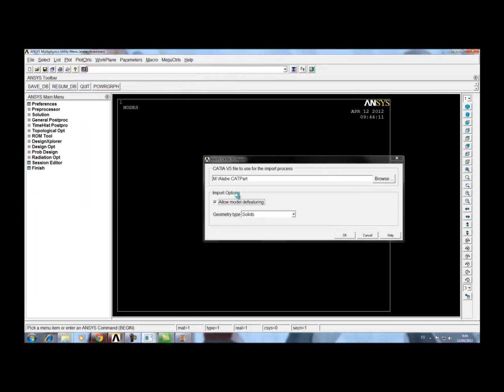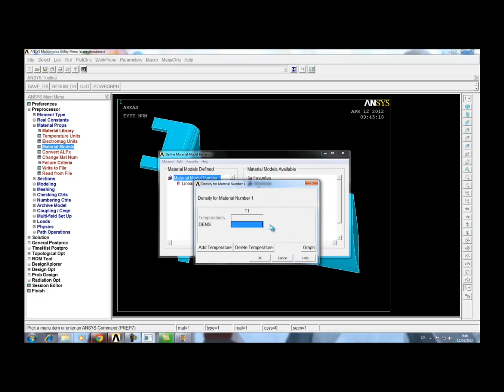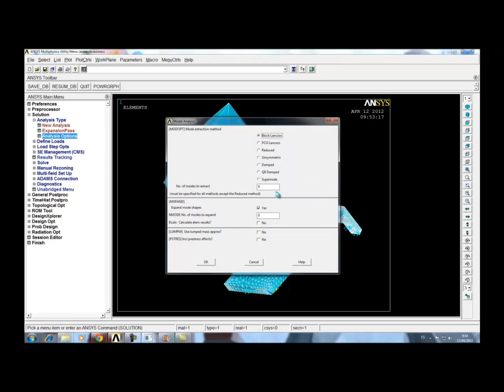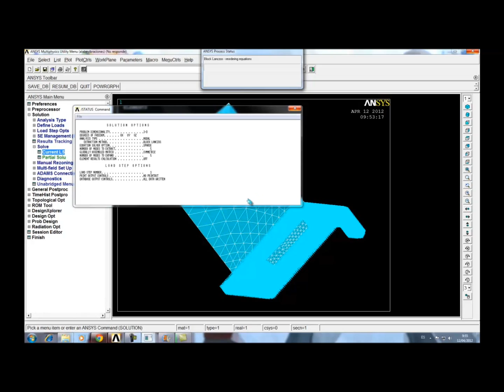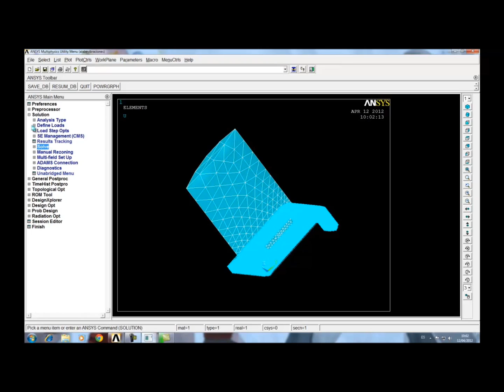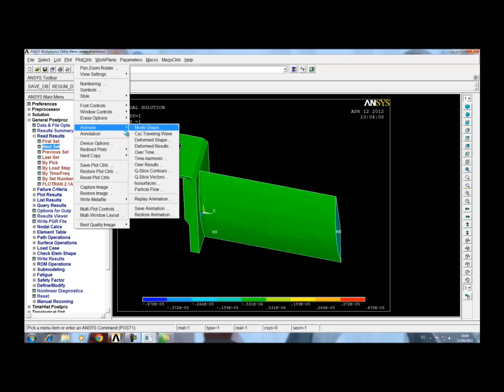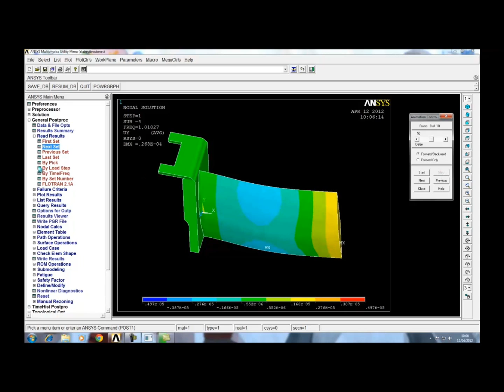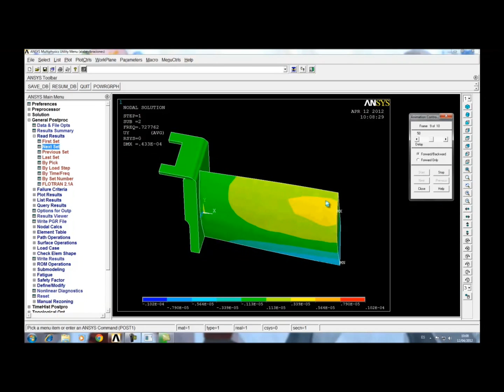Análsis de Vibraciones en un Álabe en Ansys 13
analisaremos las vibraciones naturales en un álabe